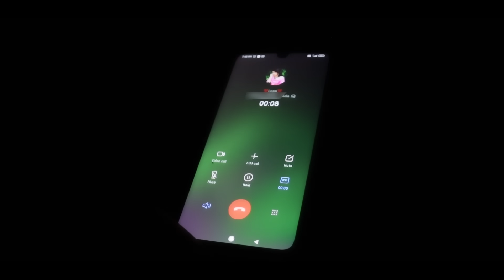Hai Re Chumki New Sambalpuri Song || Kalahandia Rap || Ft. Wetno , Lopa & Dev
Hey friends here is our new remake song Hai Re Chumki a hit Koraputia Song sang by Shukdev Barik Sir.

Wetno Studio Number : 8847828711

Song - Hai Re Chumki
Singer - Shukdev Barik
Special thanks to Sukhdev Barik Sir for singing this evergreen song...
Love from Kalahandi Sir...

Remake Credits
Singer - Sanjeep , Suman
Music & Rap - Wetno
Lyrics - Pratit
Choreography - Ajay Acharya
Direction - Shubham Satapathy
Producer - Shubham Satapathy

Cast -
Wetno
Lopa
X Romeo Dev
Binu Razz
Abhishek
Pintu
Prem
Team : Jayprakash Paaji , Suraj Bhai , Sibu Bhai & Ajay Sir